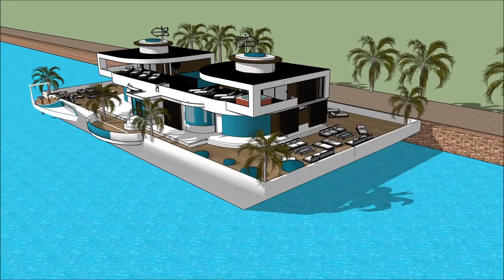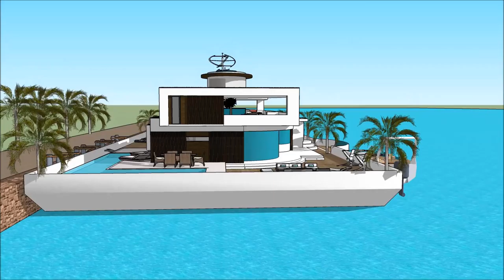BOOT TULLN AUSTRIAN BOAT SHOW TULLN AN DER DONAU 2018 AUSTRIA HAUSBOOT HOUSEBOAT Yacht Show 2018 Su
The houseboatzania launching an innovative high-end luxury yacht houseboat home design potentially as a display of exhibition of the BOOT TULLN AUSTRIAN BOAT SHOW TULLN AN DER DONAU 2018 AUSTRIA HAUSBOOT HOUSEBOAT Yacht Show 2018  Su.

The collection of the Houseboatzania concept of @BOOT TULLN AUSTRIAN BOAT SHOW TULLN AN DER DONAU 2018 AUSTRIA HAUSBOOT HOUSEBOAT Yacht Show 2018  Suconsists of high luxury and architectural art pieces in minimalism combined with living on the waterfront of the harbour of

The houseboat yacht design has the basis to sustain living with high standards and contemporary structural design at BOOT TULLN AUSTRIAN BOAT SHOW TULLN AN DER DONAU 2018 AUSTRIA HAUSBOOT HOUSEBOAT Yacht Show 2018  Su with numerous of prospects for excessive living and celebrating the desire of life worldwide: